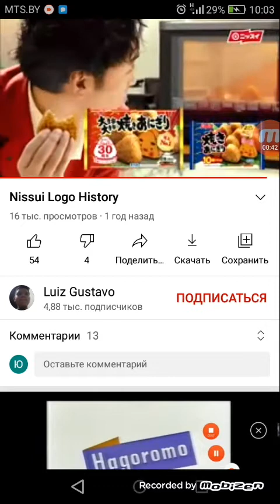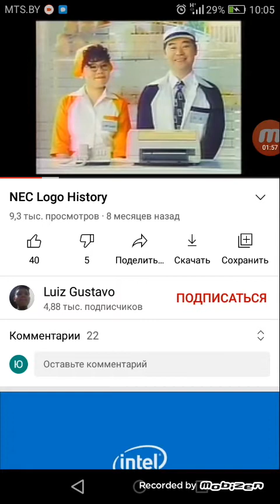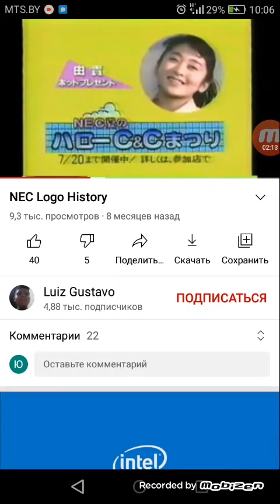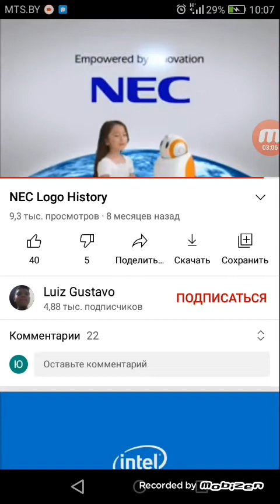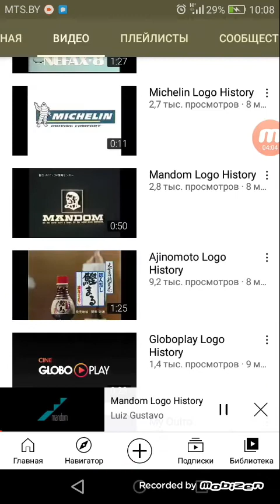(Part 1) Luiz Gustavo Japan Logos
1.Nissui
2.Kirin
3.NEC
4.Mandom
5.Maruha